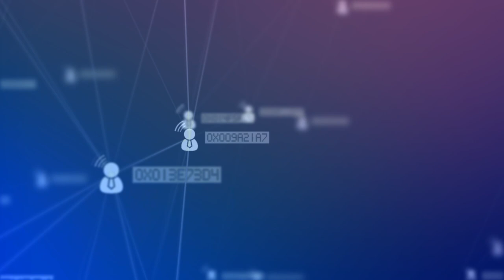5 dicas para prospectar novos clientes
Chega de ouvir que:

- para aumentar vendas é preciso aumentar o time
- em vendas é preciso vender pra todo mundo
- vendas é algo nato
- só cresce quem tem dinheiro

Eu te mostro nesse vídeo que vendas não é nada disso. É hora de dar uma basta!

Estou entregando para você as 5 maneiras de como conseguir novos clientes toda semana sem precisar ficar horas prospectando.

Confira agora mesmo e comece a aplicar na sua rotina de vendas e veja os resultados da sua prospecção chegarem!